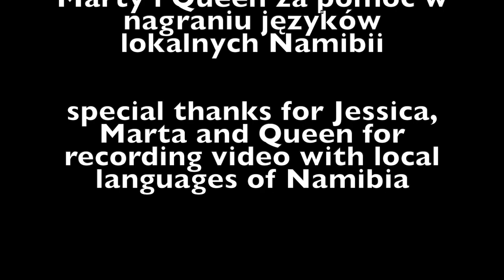Kierunek: Namibia 🌐 Zawracamy: Ruchome Piaski (s01e01)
8000 kilometrów z Polski. Afryka. Zwrotnik Koziorożca. Zupełnie inny świat i podróż spotkań. Spotkań z naturą, ludnością lokalną, uczestnikami wyprawy i sobą samym.

Oto odcinek pierwszy "Zawracamy: ruchome piaski" 🎞 zapraszam do oglądania 🎥

Jeżeli chcesz wziąć udział w takiej wyprawie, to daj nam znać.